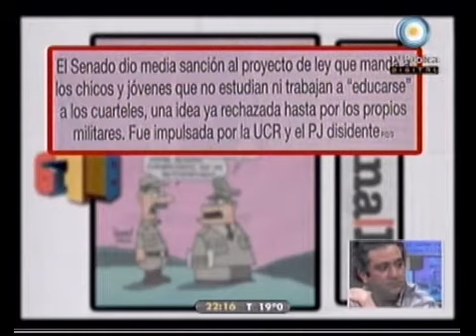678 - La Radio ataca: Nilda Garre vs Negre de Alonso 04-10-10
678 - Informe: La Radio ataca: Nilda Garre vs Negre de Alonso 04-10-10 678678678